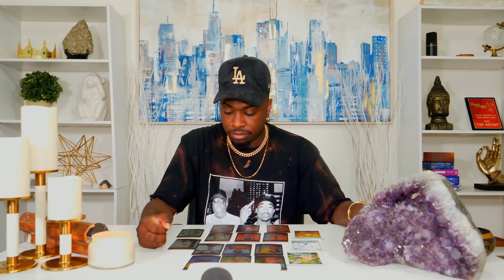✨🔮Megan Thee Stallion| Psychic Tarot Reading MOTHER COMES THROUGH🔮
megan thee stallion opens up on Instagram live live about not having having her mother father or Grand parents in her life